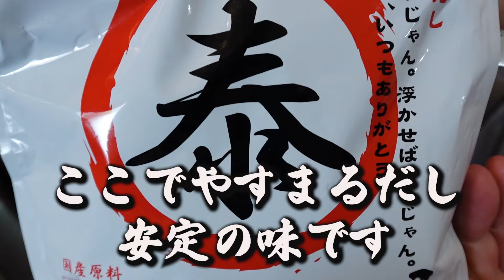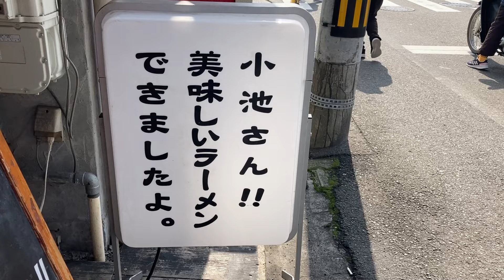【小野式製麺機】で自家製麺！元ラーメン屋店長が本気で豚骨ラーメンを自作 これははウマイ！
ラーメン屋の元店長が完全自作で豚骨ラーメンを作ります　麺も自家製麺！何十年も前の製麺機でお店の味に近付けるか期待して下さい

🔸やすまるラーメン大手町店🔸
濃厚煮干し豚骨ラーメンがオススメ！
〒790-0067 愛媛県松山市大手町１丁目１２−４
❤️ヤスビジョン見たよとスタッフにお伝えください😀100円トッピングサービスします❤️

🔸やすまるのしお麺🔸
だしのウマミを感じる袋麺です

🔸小野式製麺機レンタル協力🔸
【らぁ麺 enten香】さんありがとうございました
昼の営業は二郎系　夜の営業は家系ラーメンです